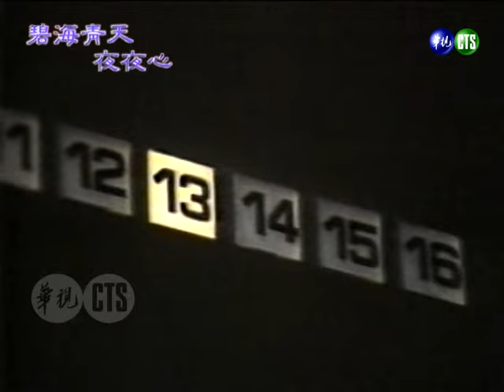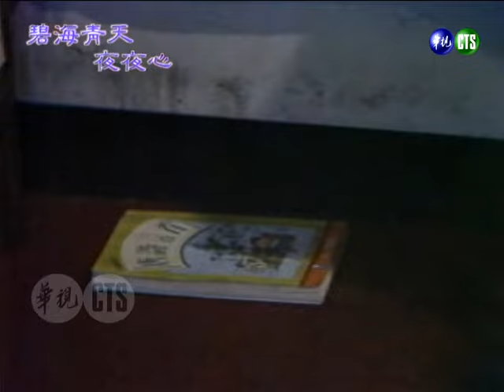【精選劇場－碧海青天夜夜心】第1集 惠羣惠宇雙胞胎之亂｜主演：王萊、陳秋燕、林在培、周瑞舫、張正藍、李又麟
《精選劇場－碧海青天夜夜心》是華視1986年7月28日～1986年10月20日播出的時裝劇，由王萊、陳秋燕、林在培、周瑞舫、張正藍、李又麟等人主演，共13集。
劇情摘要：
方思潔在百貨公司替位被認成小偷的男子解圍，不料中午在餐廳又巧遇其男子，對方卻已把自己的恩情忘得一乾二淨，更沒想到他原來是名大企業的總經理，令方思潔困惑又氣憤…

🌟演員：王萊（飾彩鳳）、陳秋燕（飾方思潔）、林在培（飾唐惠羣、唐惠宇）、周瑞舫（飾唐惠敏）、張正藍（飾唐惠婷）、李又麟（飾錢世豪）、范鴻軒（飾紀文鋼）、閔敏（飾何叔）